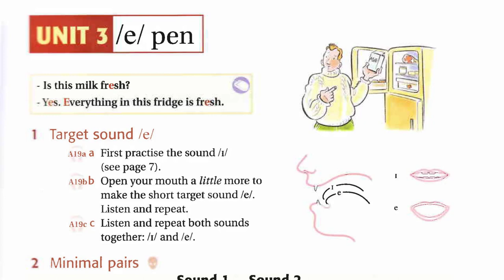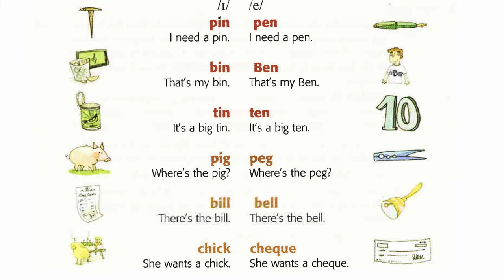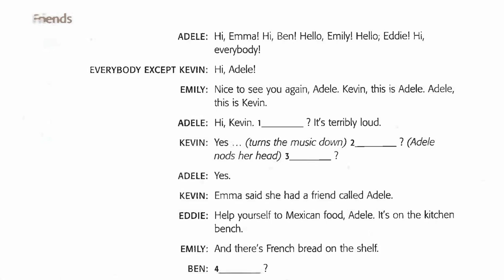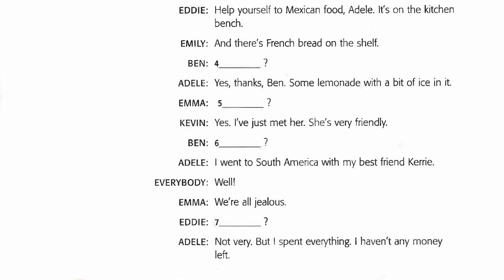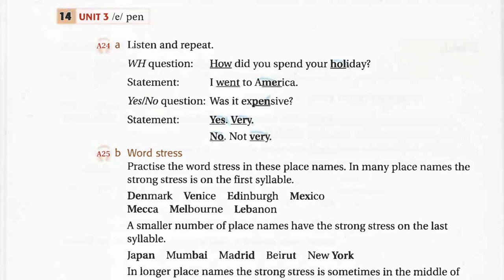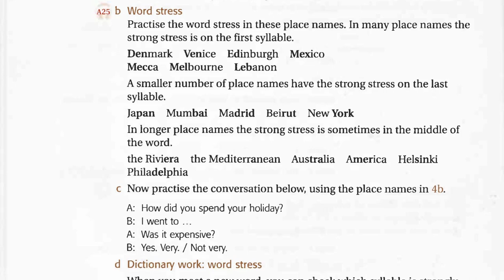Ship Or Sheep Unit 3 Listening English Luyện Nghe Tiếng Anh